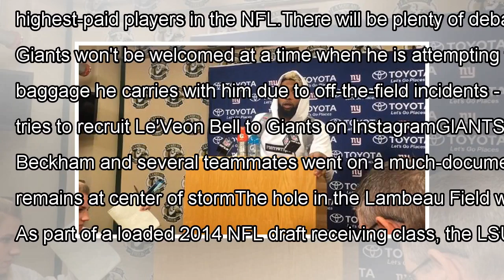Video surfaces of Odell Beckham Jr. on Snapchat involving suspicious substances By J.News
It appears the off-field drama is not over with Odell Beckham Jr. A Snapchat video went viral late Friday night showing ...